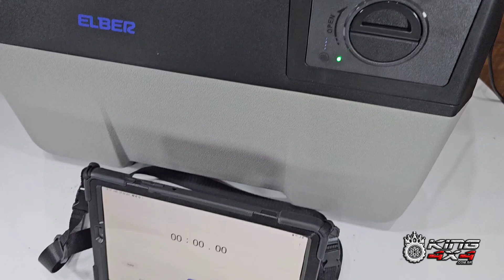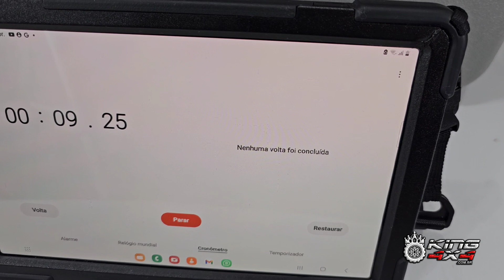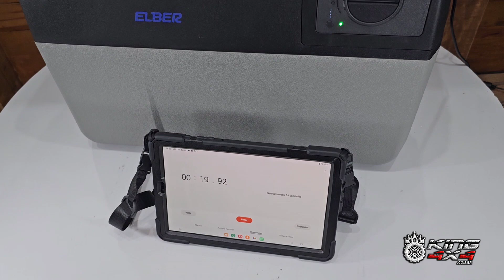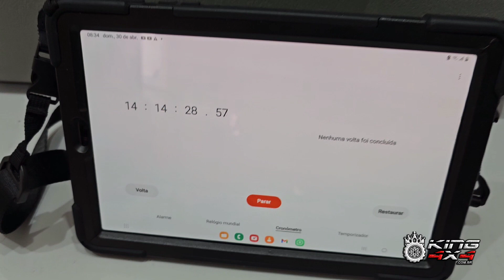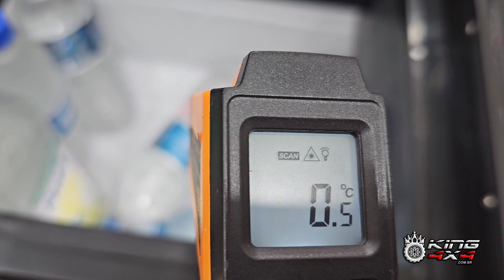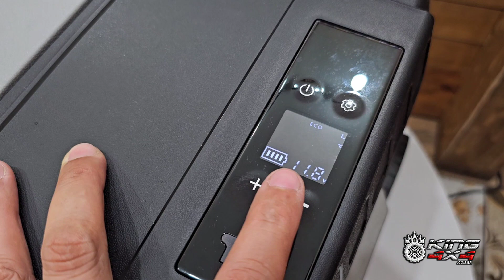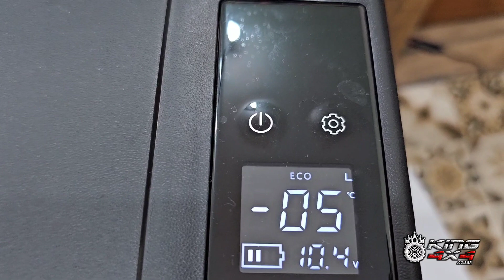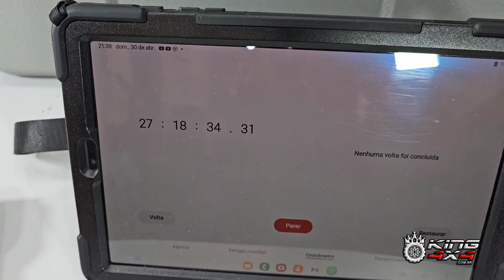Teste de Congelamento e Bateria Geladeira Elber Cab 30 RB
Sem necessidade de instalação

Fácil uso em qualquer tipo de veículo com a fonte 12V/24V e em outros espaços na energia elétrica convencional com a fonte 110V/220V, já inclusa. Além de módulo protetor de bateria para proteger a vida útil da bateria do veículo.

Prático Controle de Temperatura

Mais praticidade agora com o painel virado em direção ao motorista, sem necessidade de abrir o equipamento para ajustes. Mais funções do controlador (Modo Eco e Modo Turbo)

Design e Ergonomia

Design com textura robusta e cores escuras, estrutura resistente perfeita para tornar o uso mais seguro e prático com alça telescópica e rodas. Possui dreno interno para escoamento de água.

O que vem na caixa?

1 Geladeira Portátil Automotiva Elber CAB 30RB Litros - 12/24v